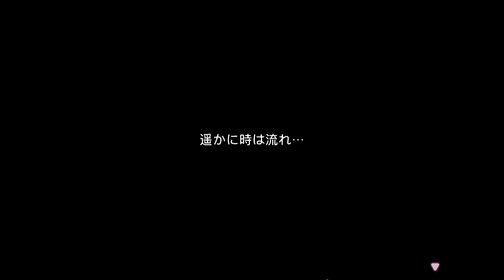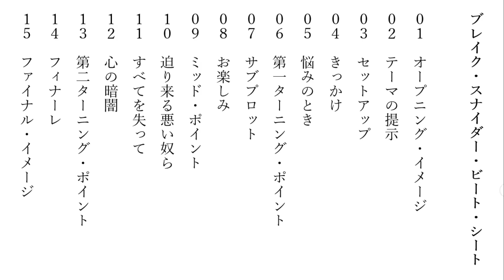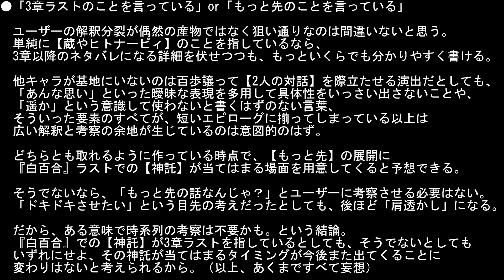🔴【 ヘブバン 】ストーリーイベント「神託と白百合の花」時系列考察【 ヘブンバーンズレッド / Heaven Burns Red 】※ネタバレあり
※4章前編までのネタバレあり。

イベントストーリー「神託と白百合の花」について
エピローグの時系列など考察したメモ。

「神託と白百合の花」ストーリー攻略配信
🔴【 ヘブバン 】ストーリーイベント「神託と白百合の花」【 ヘブンバーンズレッド / Heaven Burns Red 】※ネタバレあり

（※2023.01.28に始めた初心者です）

0:00 前置き
0:52 考察 1ページ目
5:04 考察 2ページ目
8:15 考察 3ページ目
10:56 考察 4ページ目
13:46 考察 5ページ目
15:21 考察 6ページ目
17:33 考察 7ページ目
19:50 エンディング

「ヘブンバーンズレッド」動画等配信ガイドライン

Heaven Burns Red

Vocal：やなぎなぎ
作詞・作曲：麻枝 准
編曲：MANYO

Vocal：やなぎなぎ
編曲：MANYO

【ヘブバン】ストーリーイベント「Requiem for the Blue」プロモーションムービー

【ヘブバン】ストーリーイベント「行動観察報告書 第1186号」プロモーションムービー

【ヘブバン】メインストーリー第四章前編「それぞれの選択と新しい朝」プロモーションムービー

Key 麻枝 准が描く、最後の希望を託された少女たちの物語『ヘブンバーンズレッド （ヘブバン）』
フィールドを駆け回り、かけがえのない日常を体験しながら、命を賭した戦いに挑むドラマチックRPG！

『AIR』『CLANNAD』『リトルバスターズ！』『Angel Beats!』など数々の名作を世に送り出してきたKey 麻枝 准が『アナザーエデン』や『消滅都市』などを開発してきたライトフライヤースタジオとタッグを組み、15年ぶりの完全新作ゲームとして「最後の希望を託された少女たちの物語」を描く

ハイクオリティなフィールドを駆け回り、キャラクターたちのかけがえのない日々を体感

キャラクター同士の連携が鍵となる、シンプル操作で奥深いコマンドバトル

個性豊かなキャラクターたちを総勢50人の豪華声優陣がフルボイスで彩る

謎の生命体「キャンサー」に襲われた地球は危機に瀕していた。「キャンサー」にはこれまで人類が生み出してきた兵器による攻撃が一切通じず、撃退する術を持たない人類は、敢えなく敗退した。
土地は放棄され、様々な国が戦禍に消えていった。今では陸地の大半は「キャンサー」の支配下である。

人類に残された時間は少なく、絶滅も覚悟したとき、ひとつの新兵器が開発された。
それこそが決戦兵器「セラフ」。
それを装備した者だけが「キャンサー」に効果的な打撃を与えることができた。
人類は「セラフ」を操る術を手にした者たちをかき集め、最後の希望を託してセラフ部隊を設立した。

「セラフ」を操れる者はひとつの共通項を持っていた。
何かしらの才能を持った少女たちであることだ。

茅森月歌もその一人。
彼女もまたキャンサーとの戦いに身を投じていく。

‹企画・制作›Wright Flyer Studios × Key

‹原案・メインシナリオ ›
　麻枝 准（代表作：『AIR』『CLANNAD』『リトルバスターズ！』『Angel Beats!』and more）

‹キャラクターデザイン・原案 / メインビジュアル›
　ゆーげん（代表作：『アトリエ シリーズ』『マギアレコード 魔法少女まどかマギカ外伝』『アズールレーン』『アウト・ブレイク・カンパニー』and more）

　Na-Ga / ふむゆん / まろやか

　麻枝 准

‹開発›
　Wright Flyer Studios（代表作：『アナザーエデン 時空を超える猫』『消滅都市』and more）

‹キャスト›
茅森月歌（CV：楠木ともり Vo.：XAI）、和泉ユキ（CV：前川涼子）、逢川めぐみ（CV：伊波杏樹）、東城つかさ（CV：天海由梨奈）、朝倉可憐（CV：芹澤優 Vo.：鈴木このみ）、國見タマ（CV：古賀葵）
蒼井えりか（CV：宮下早紀）、水瀬いちご（CV：愛美）、水瀬すもも（CV：小路裕夕）、樋口聖華（CV：山根綺）、柊木梢（CV：小澤亜李）、ビャッコ
山脇・ボン・イヴァール（CV：千本木彩花)、桜庭星羅（CV：田澤茉純)、天音巫呼（CV：宮崎珠子)、豊後弥生（CV：白花恋香)、神崎アーデルハイド（CV：稗田寧々)、佐月マリ（CV：宮本侑芽)
白河ユイナ（CV：花守ゆみり)、月城最中（CV：松本沙羅)、桐生美也（CV：大西亜玖璃)、菅原千恵（CV：根本京里)、小笠原緋雨（CV：嶺内ともみ)、蔵里見（CV：井澤美香子)
二階堂三郷（CV：奈波果林)、石井色葉（CV：桑原由気)、命吹雪（CV：浅見春那)、室伏理沙（CV：中村桜)、伊達朱里（CV：大野柚布子)、瑞原あいな（CV：星谷美緒)
大島一千子（CV：日向葵)、大島二以奈（CV：金子彩花)、大島三野里（CV：中島由貴)、大島四ツ葉（CV：内山茉莉)、大島五十鈴（CV：中野さいま)、大島六宇亜（CV：福嶋美里衣)
柳美音（CV：鳥越まあや)、丸山奏多（CV：河野ひより)、華村詩紀（CV：時澤香保里)、松岡チロル（CV：小島ゆい)、夏目祈（CV：築山苑佳)、黒沢真希（CV：黒瀬ゆうこ)
キャロル・リーパー（CV：八巻アンナ)、李映夏（CV：東郷しえり)、アイリーン・レドメイン（CV：Marika)、ヴリティカ・バラクリシュナン（CV：小坂井祐莉絵)、マリア・デ・アンジェリス（CV：亜月優音)、シャルロッタ・スコポフスカヤ（CV：会沢紗弥)

▼序章「終わる世界と入隊式」｜プロローグ
▼第1章「世界征服と壊れた時計」
▼第2章「消せない記憶と蒼い夢」
▼第3章「作られた指と稲穂の海」
▼第4章前編「それぞれの選択と新しい朝」
▼第4章後編「凍てつく息吹と爆ぜる感情」

【イベントストーリー】
優しさと切なさと心強さと
Requiem for the Blue
この星に紡ぐ一手
行動観察報告書　第1186号
進めちびっ子大作戦U140
小さな涙 忘れられた記憶
夏だ！水着だ！トロピカル祭りだ！
Dear My Little HERO
信託と白百合の花
That day’s Friend
セラフ剣刀武術祭
無人島サバイバル生活
メインストーリー断章「遠い海の色」
コスモスが咲き続けた場所　ヘブンバーンズレッド × Angel Beats!コラボイベント
大島屋物語

【楽曲】

Before I Rise
Burn My Universe
Everlasting Night
White Spell
Indigo in Blue
きみの横顔
Sad Creature
星の墓標
Light Years
Particle Effect
銀河旅団
インドラ
夏気球

▼She is Legend
Burn My Soul
ありふれたBattle Song～いつも戦闘は面倒だ～
Pain in Rain
オーバーキル
War Alive～時にはやぶれかぶれに～
Goodbye Innocence
Before I Rise（Acoustic Ver.）
贅沢な感情
終末のヒーロー
Judgement Day
過眠症
Muramasa Blade!
Arch of Light
Crow Song（SiL ver.）
シガチョコ

▼rionos
After You Sleep

original sound track 曲 歌 story 考察 初見 レビュー
エンディング ネタバレ 戦闘曲 ライブ ost bgm end
実況 ゲームプレイ動画 攻略 性能 ガチャ リセマラ
ラスト エンド ed 結末 評価 感想 full gameplay シャトルラン
第一章 第二章 第三章 第四章 steam pc アプリ イラスト
交流ストーリー メモリーストーリー 記憶の庭 時計塔
ダンジョン アリーナ スコアアタック 異時層 プリズムバトル
31A 31B 31C 31D 31E 31F 31X 30G ジャンヌ・ダルク
ナービィ 正体 セラフィムコード 時系列 記憶の修復
1stアニバーサリー 1st anniversary 1周年

⌠　重 - kasane -　⌡
音楽・物語・イラストの重なり合う世界を創造するクリエイターユニット

Scenario：星野彼方
Illust, Design：綴せかい
Compose, Arrange, Mix, Mastering：Highkara Sound
Guest：神月天、88.nia、始解ゆゑ

『始まりは終わりから』
第01章　“朝と夜が溶け合う世界” C100 夏コミ 頒布
第02章　“明日へと繋がる揺籃歌” C101 冬コミ 頒布
第03章　“” C102 夏コミ 頒布予定